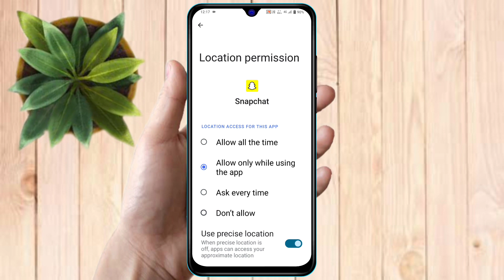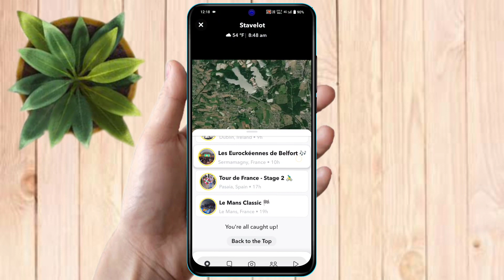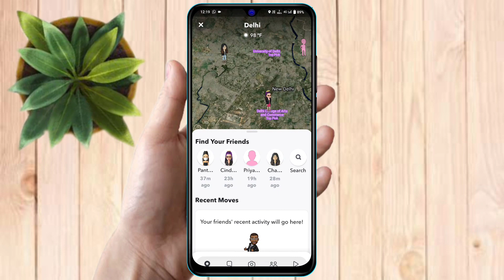snapchat par online hai kaise pata kare, snapchat par online kaise dekhe